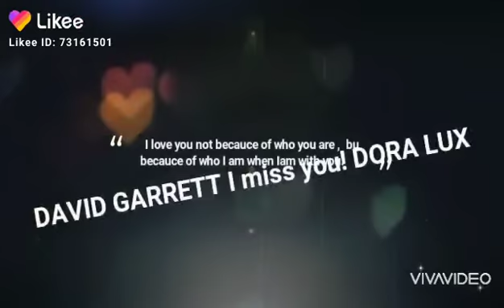Моя любовь Дэвид Гарретт